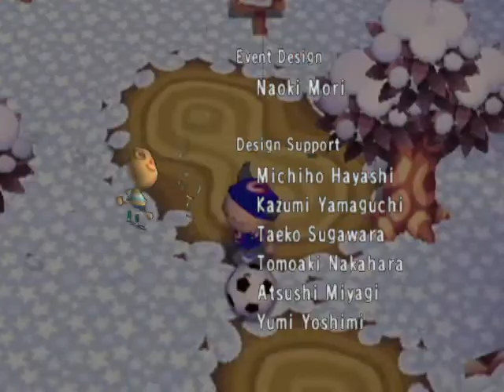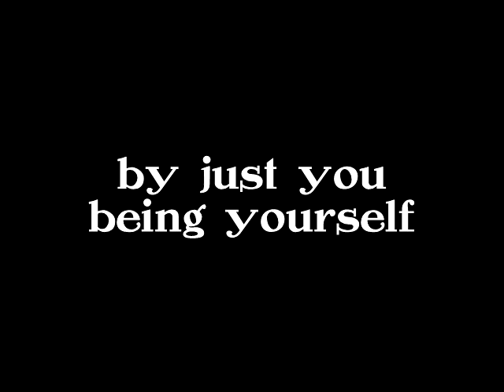Mr. Rover's Neighborhood 1/26/2019 - "Night Fishing"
Let's wrap this month up with a good ol' fishin' trip.